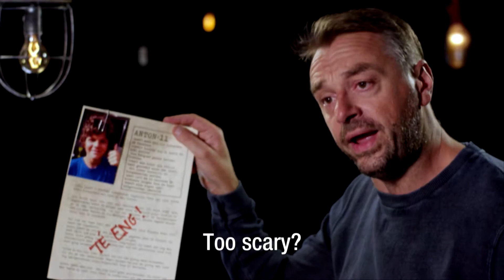The Blacklist - Trailer - English Subtitles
Ask any child: what’s the one thing you’d love to do before you reach the age of 12? Some of those wishes will certainly be dismissed as being too dangerous, too scary, too risky, too difficult. But nothing is impossible on The Blacklist – it’s time to make the wildest dreams come true.